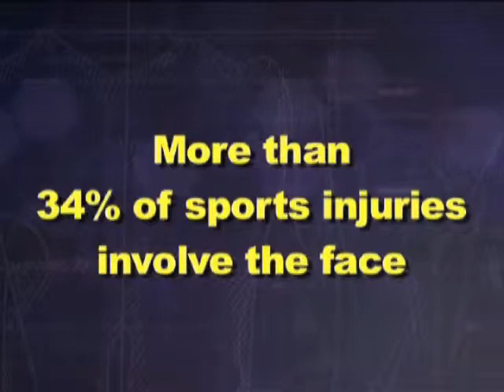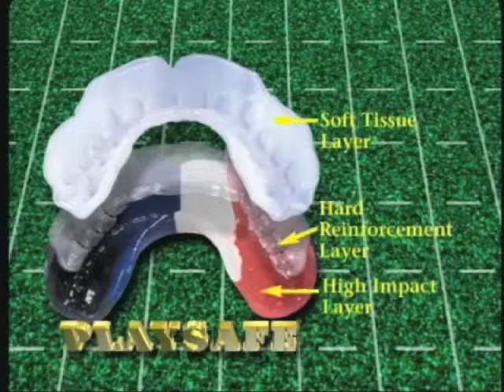(Vietnamese) PlaySafe® Sports Mouthguards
Hay tim hieu tai sao PlaySafe no hưu hieu hon la nhưng san pham mua o trong tiem.  No bảo vệ hàm, và mang lại cho bạn khả năng dể chú ý trong nhung cuoc dau trên các trò chơi!